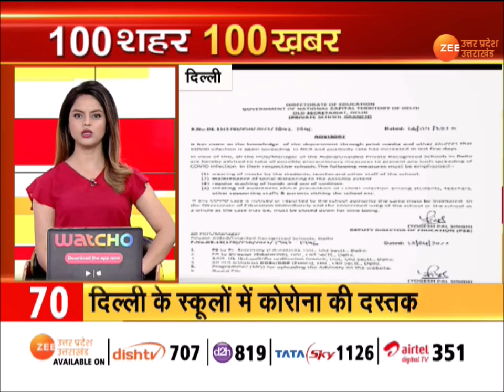100 SuperFast News | देश दुनिया की 100 बड़ी ख़बरें | Bulldozer | PM Modi | Gorakhpur Temple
100 SuperFast News | देश दुनिया की 100 बड़ी ख़बरें | Bulldozer  | PM Modi | Gorakhpur Temple